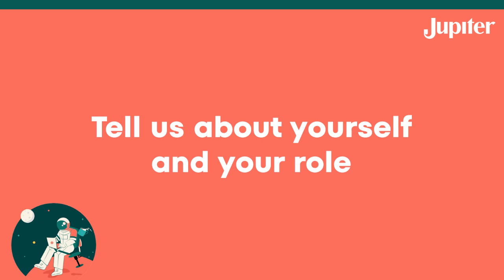Life at Jupiter | Engineering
Sanjay & Pankit, two of our Directors for Engineering, answer some burning questions you might have regarding growth opportunities and work culture at Jupiter, what they look for in a teammate and what you can expect from the hiring process.

0:03 - Tell us about yourself and your role
1:33 - What made you join Jupiter?
2:47 - Why should an engineer in their early-to-mid stage career consider joining Jupiter?
5:38 - What traits do you look for in an ideal candidate?
7:38 - What is the interview process for an engineer?
9:34 - What do you look for in the bar-raiser round?
12:38 - What does growth look like for an engineer at Jupiter?

We are looking for passionate team players who can join us in building the bank of the future! More importantly, YOU can fast track your career at Jupiter and be the go-to person in Neo-banking.